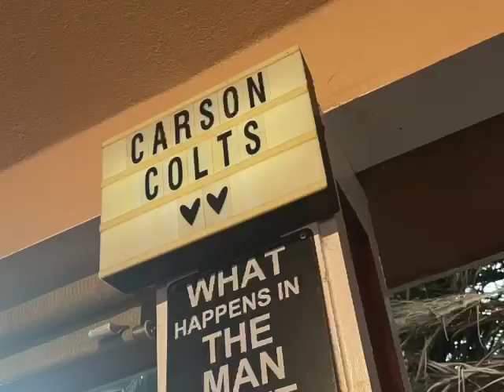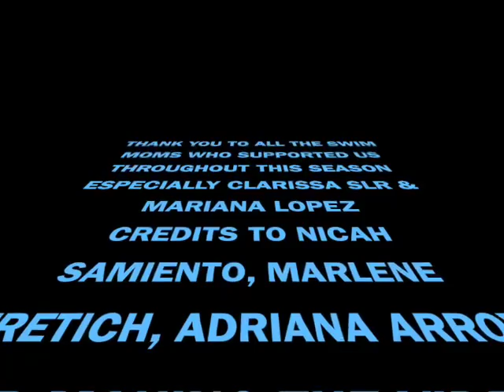Carson High School Swim Video 2022